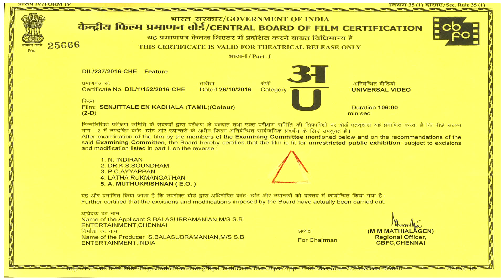Senjittale En Kadhala - Promo #2 | F. Raj Bharath | Ezhil Durai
Presenting you the Official Promo of "Senjittale En Kadhala"

Directed by Ezhil Durai.
DOP - Manish Murthy
Editor - Lawrence Kishore
Stunt - Hari Dinesh
Art - Srikanth Gopal
Step - Srikrish
Production Executive - Arun Arunachalam
Sound - Kannan & Krishnan
PRO - Yuvraj
Designs - Supersymmetry
Produced by S Balasubramanian